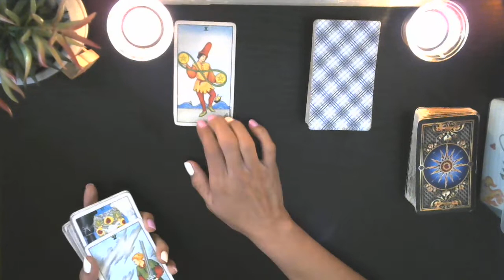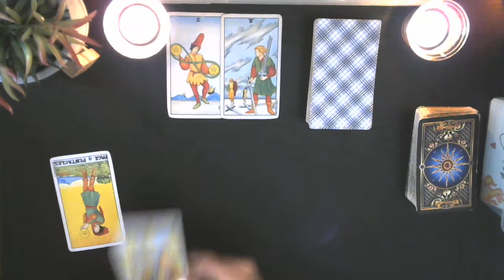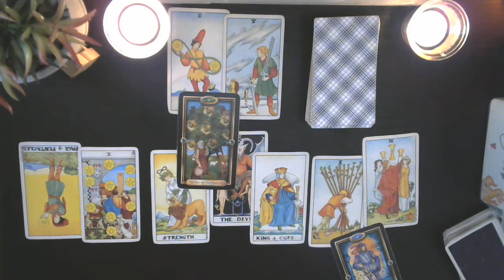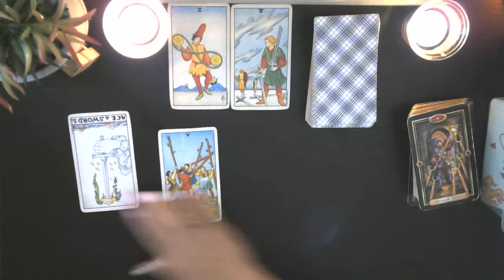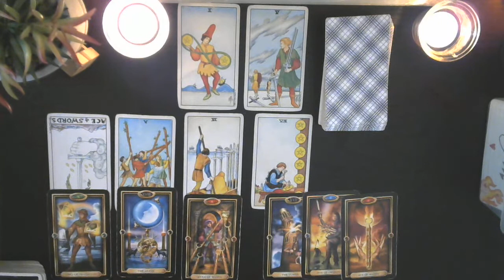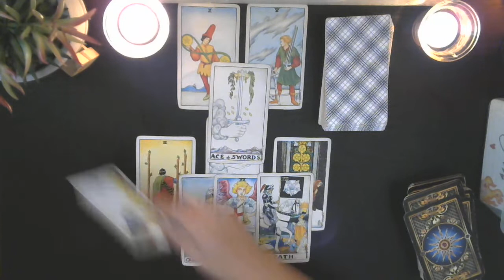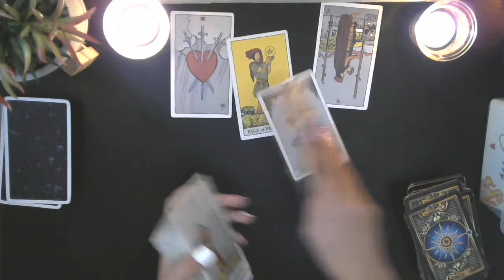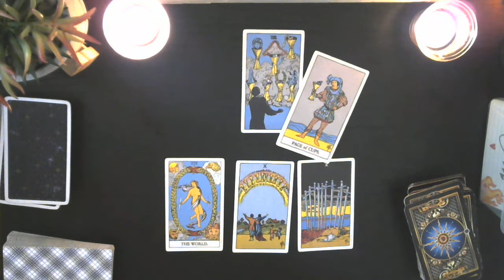Tarot Reading on John & Patsy Ramsey in the death of JonBenét Ramsey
JonBenét Ramsey was a child beauty queen who was killed at the age of six in her family's home in Boulder, Colorado.  Before they had discovered JonBenét's body, Patsy Ramsey claims to had found a  two-and-a-half-page handwritten ransom note on the kitchen staircase at the Ramsey family's Boulder home. Although police searched the home they did not find JonBenét.  JonBenét's father would later discover her, murdered in the basement of the home.
Patsy Ramsey would passed away on June 24, 2006, with her daughter's murder still unsolved. New DNA testing could possibly solve this case and John Ramsey threatens legal action if Colorado ignores request for independent testing.
In this reading we look into two of the police's prime suspects, John & Patsy Ramsey.

1 hour reading $75.00
30 minute reading $55.00

Pre-recorded videos
1 question reading $15.00
2 question reading $25.00
3 question reading $30.00